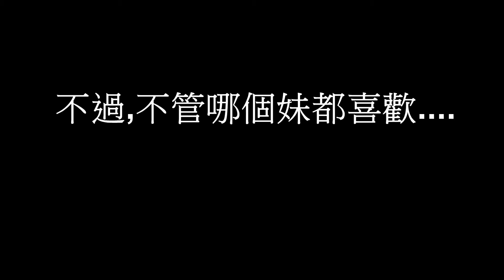怎麼從外觀日本,韓國及台灣人??/璧遊日本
雖然不太會化妝,但平常跟日本人及韓國人的相處下,掌握到如何從化妝的習慣及攜帶的小物來分辨他們的差別.
請大家評論看看我有說中幾點?笑~

作者 阿璧
A型魔羯
那年突然活得不耐煩決定開始永無止境的youtuber人生
說喜歡一個人旅行其實是約不到朋友
喜歡吃東西但肉吃太多也會自制一下偶而吃素
喜歡搞笑有時候太醜自己也嚇到
很懷疑現在還有人知道周星馳電影梗…
從喜歡日本到住到日本到離開日本有好多好多想跟大家分享